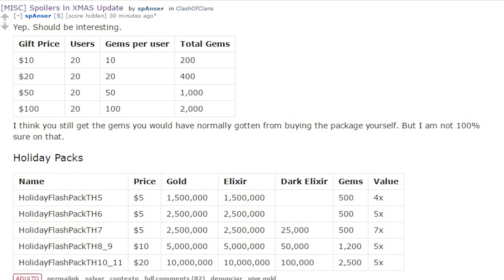CLASH OF CLANS! SUPER OFERTAS ESPECIAIS E PRESENTES DE CLÃ, COMO VÃO FUNCIONAR???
Nesta Gameplay de Clash of Clans, trago pra vocês as ofertas especiais de natal e como funcionarão os presentes de clã! Imagine aê, presenteando os membros do seu Clã com gemas, ou ganhando gemas dos membros do seu clã?

Clash of Clans é um jogo de ação e estratégia, produzido pela Supercell e distribuído através da Googleplay e Appstore para as plataformas Android e IOS, gratuitamente.

♛QUER GANHAR GEMAS GRÁTIS? ASSISTA ESTE VÍDEO

🔥*WHAFF*
Baixe o app e insira o código BS11843